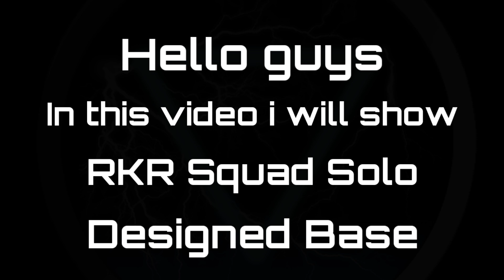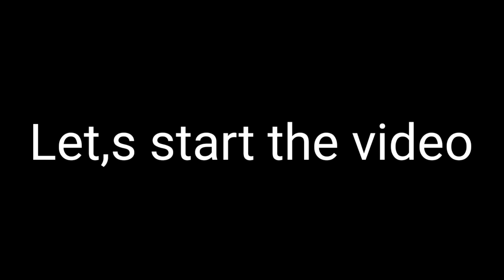Solo Base Design | RKR Squad | Last Island Of Survival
Hello guys in this video i will show you RKR squad base design

Credit - RKR Squad❤️